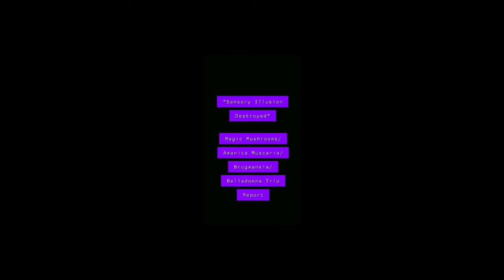"Sensory Illusion Destroyed" Amanita Muscaria/Magic Mushrooms/Belladonna/Brugmansia Trip Report